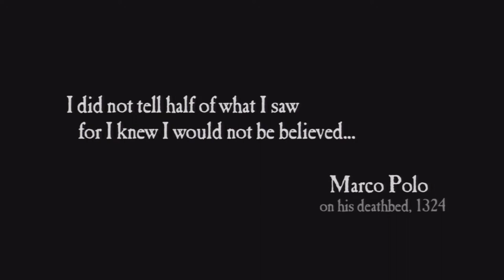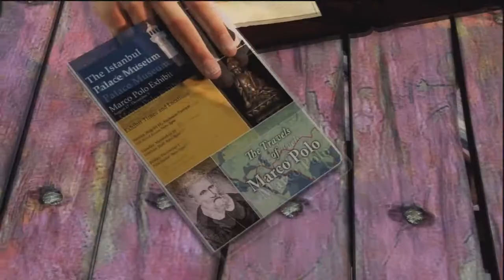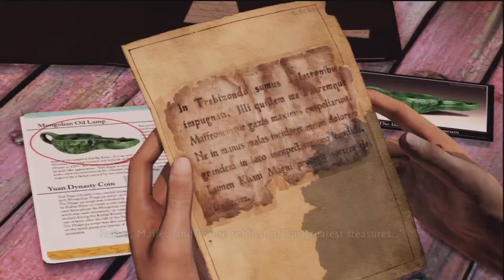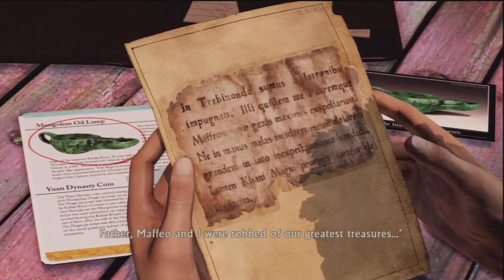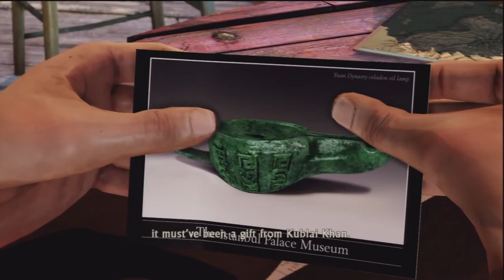Let's Play Uncharted: 2 Among Thieves Part 1 - Avast, Chloe's Ass!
Once again, Nathan Drake is set upon another adventure. And like last time, he's not alone.

Game: Uncharted 2: Among Thieves
Developer: Naughty Dog
Publisher: Sony Computer Entertainment America
ESRB Rating: T for Blood, Language, Suggestive Themes, and Violence.